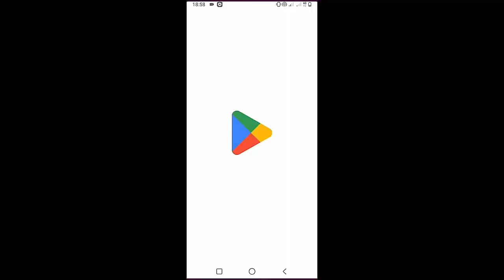Beabadoobee - The Way Things Go | Guitar Tutorial